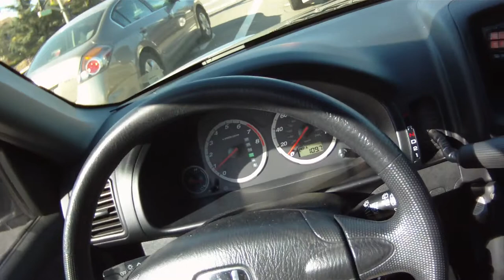2012.10.17 Daily Driving: Job [2/4]